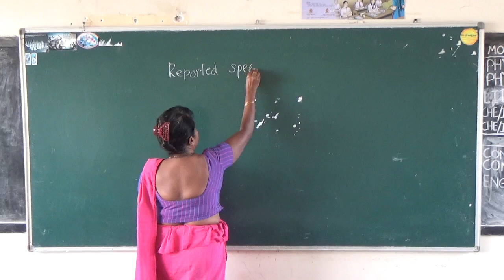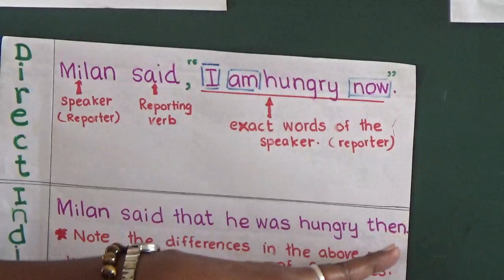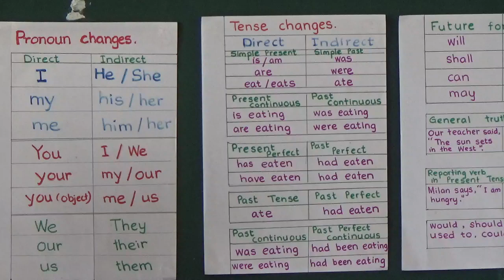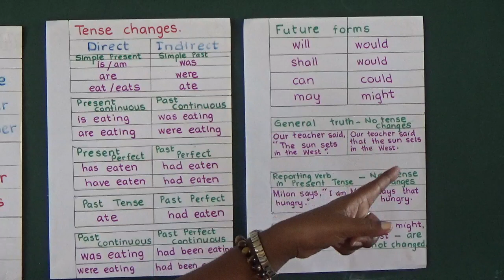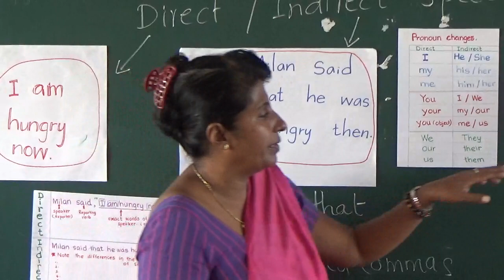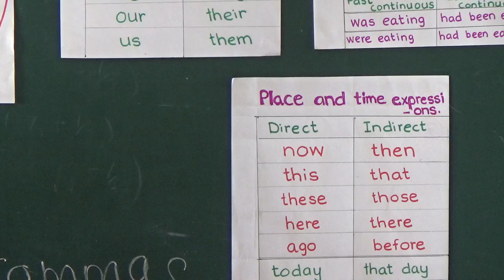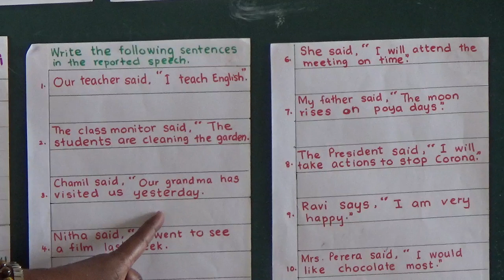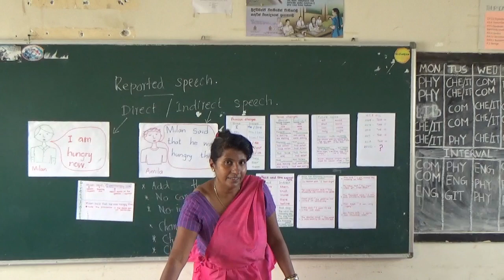English Direct Indirect Speech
Online Lessons of St.Mary's College Kegalle.